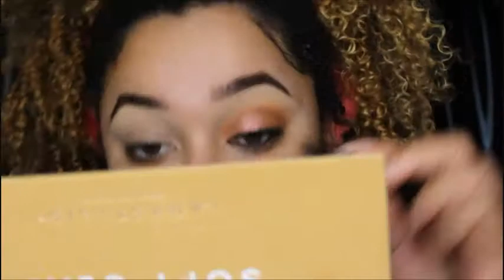Simple Everyday look using ABH Soft Glam Palette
Hello. Here's a simple look, using the ABH Soft Glam Palette!! Hope you like it :) please forgive me for the washed out noise in the back (fan).

Follow me on:
PRODUCTS USED:
Anastasia Beverly Hills Soft Glam Palette
COVER FX- Blurring Primer
BENEFIT- Goof Proof Brow Pencil #5
UD NAKED Weightless Complete Coverage Concealer- Light/Warm
BH cosmetics- Weekend Festival- concealer brush
Airspun- Loose Face Powder
STILA - Smudge Stick Waterproof Eye Liner in Spice
TARTE- Lights, camera, LASHES
ABH- AMREZY HIGHLIGHTER
MARIO BADESCU- facial spray
STILA SMUDGE STICK WATERPROOF EYE LINER- STINGRAY
ESTEE LAUDER Double Wear- Cashew
ABH POWDER BRONZER- SADDLE
TOOFACED SWEET PEACH GLOW- BLUSH
NARS POWERMATTE LIP PIGMENT- GET IT ON